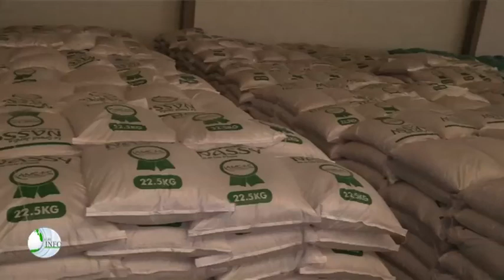AGRI INFO : SIA 2022 / AMC FC